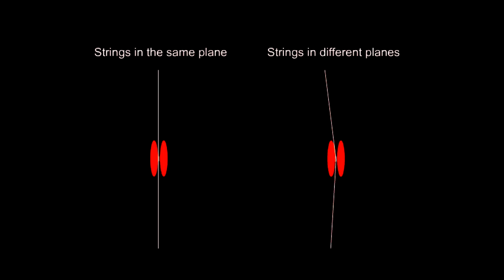Beginner 1A Trick Tutorial: Braintwister - CyberYo.com